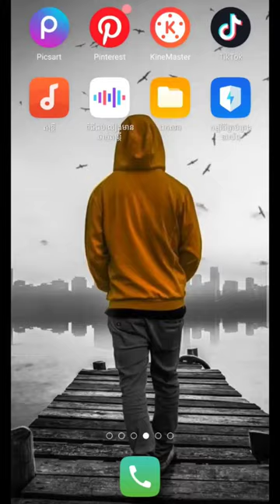photo edit with app picsart.😍